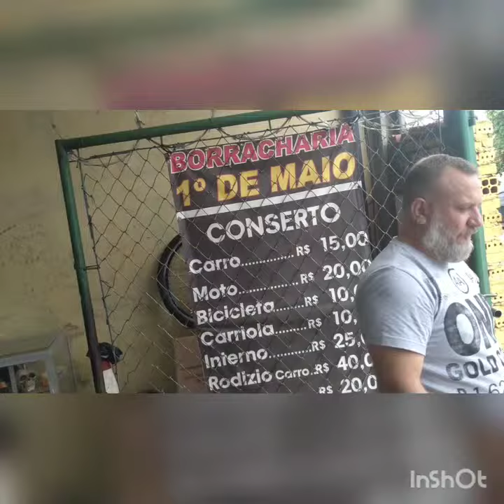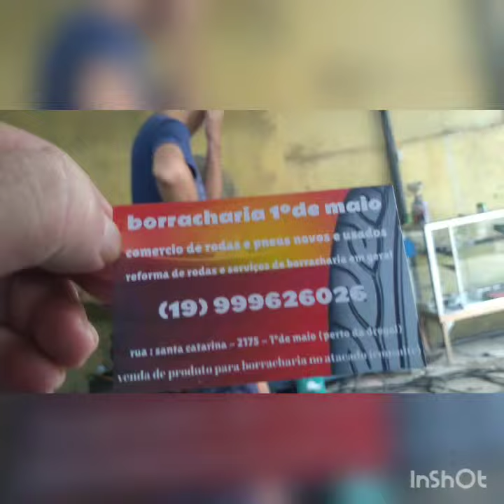Borracharia 1 de. Maio